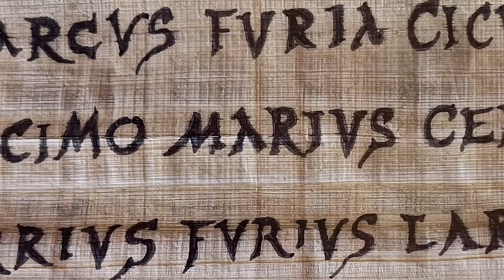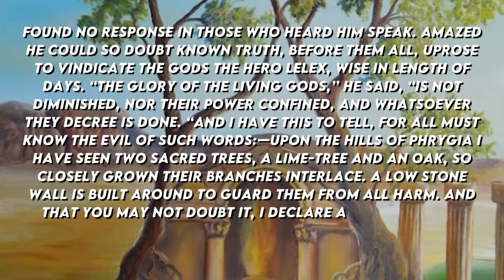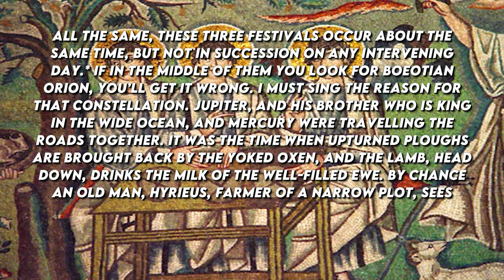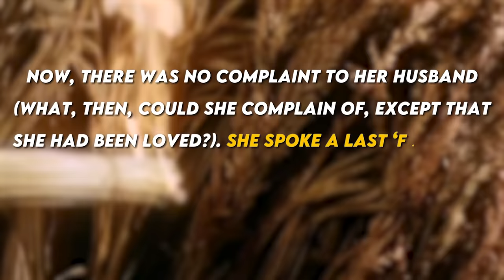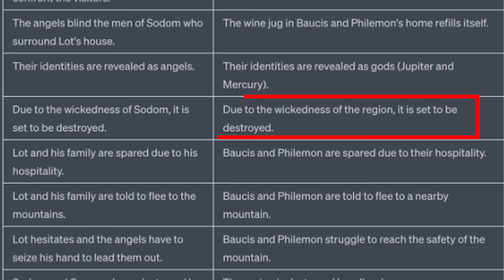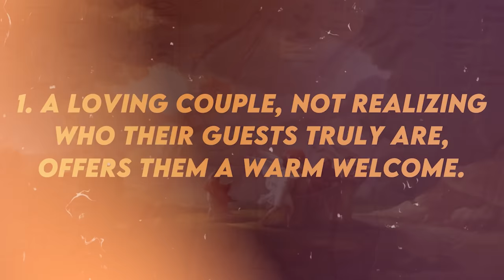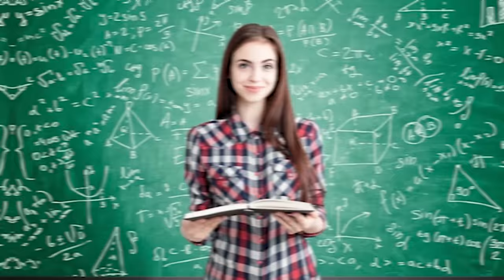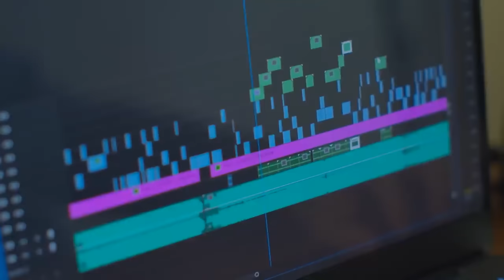Sodom & Gomorrah's MYTHICAL Origins | MythVision Documentary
On MythVision Podcast, we'll discuss Genesis' story of Abraham, Lot, and Sodom and Gomorrah, examining its ties to the theoxeny genre and flood myth traditions. In Genesis 18-19, God intends to obliterate Sodom and Gomorrah for their sins. Abraham intercedes, but only Lot's family is deemed righteous. Disguised angels witness Sodom's wickedness, leading to its fiery destruction. Theoxeny, based on Greek words for "god" and "hospitality," describes gods testing human hospitality, exemplified by the angels' visit to Sodom. This tale, emphasizing hospitality and justice, parallels flood myths where divine forces purge human evil, whether through water or fire, signifying a rebirth after divine judgment.

- Religious documentary
- Ancient religious civilizations
- Religious history documentary
- Religious mysteries
- Documentaries on world religions
- Religious artifacts
- Sacred sites documentaries
- Comparative religion documentaries
- Lost religious texts
- Religious symbolism documentaries
- Religious archaeology documentaries
-Greek Mythology Documentary
-Bible Documentary
-Genesis Documentary

Chapters:
0:00 Intro
1:52 Lot’s Roll
7:45 Baucis & Philemon
16:56 Hyrieus and the birth of Orion (May)
20:23 The 3 Visitors (Genesis 18)
24:22 Two visitors (Genesis 19)
51:17 Luke 24 A God in disguise
1:00:17 Conclusion

Sources:
Philippe Wajdenbaum - Argonauts of the Desert: Structural Analysis of the Hebrew Bible (Copenhagen International Seminar)